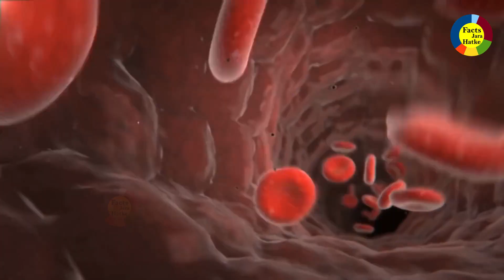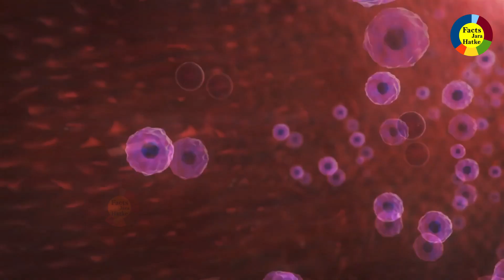वैज्ञानिको ने दूंढ निकाला कोरोना का इलाज , बंदरो पर किया परीक्षण हुआ सफल !!